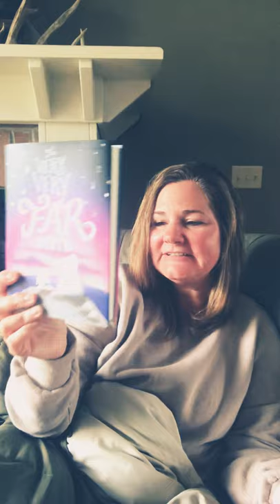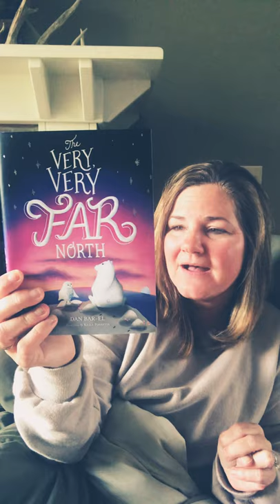The very very far north introduction